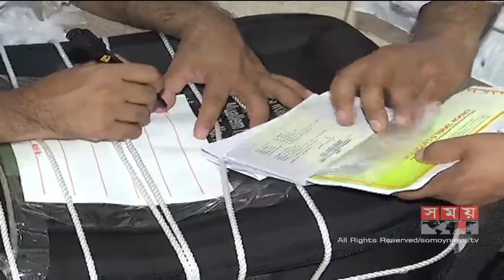বাংলাদেশ বিমানের ১২টি হজ ফ্লাইট বাতিল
হজ যাত্রার দশম দিনেও ভিসা জটিলতায় যাত্রী না থাকায় ৪টি ফ্লাইট বাতিল করেছে বাংলাদেশ বিমান। এ নিয়ে ১২টি ফ্লাইট বাতিল করা হলো। এতে চরম দুর্ভোগে পড়েছেন হজ ক্যাম্পে আসা যাত্রীরা।